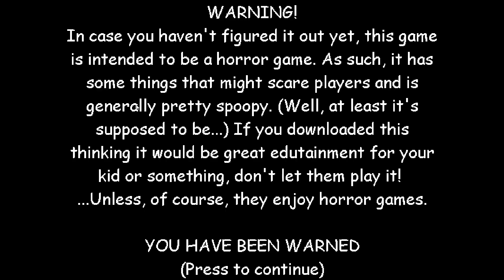Baldi's Farm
I can't believe I beat this but ok

Your friend wants to eat some corn, so he kicks you out to buy corn, but you don't have enough money on you, when Baldi finds you and he wants to invite you to his farm! It would be better if there was corn, and I believe you will definitely have fun on the farm!